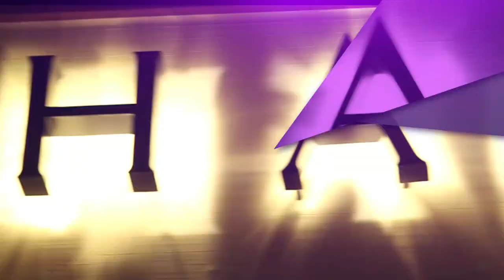貝森朵夫藝術家 楊習禮 | Bösendorfer Artist Raymond Young